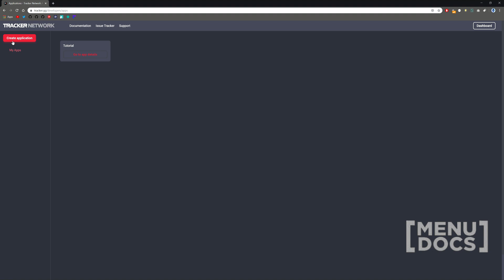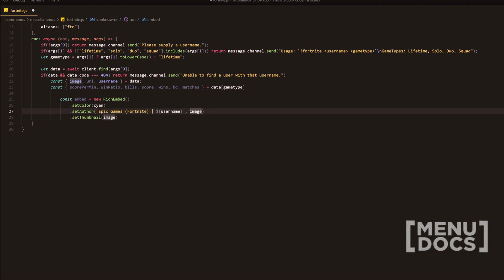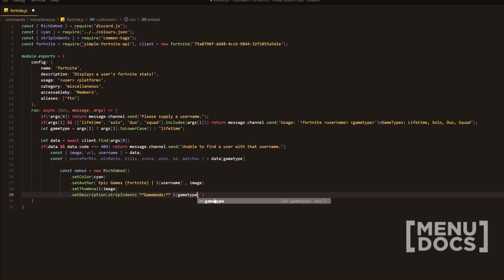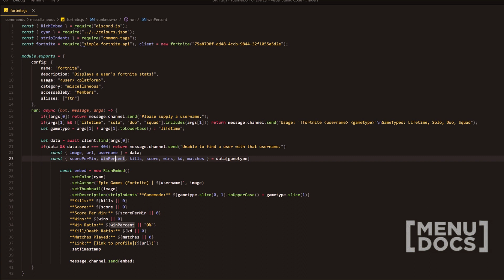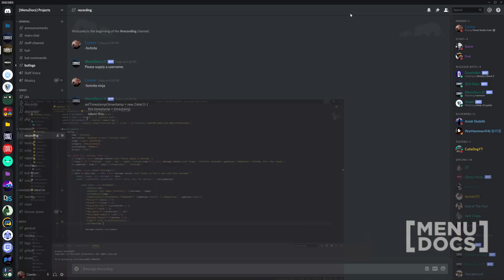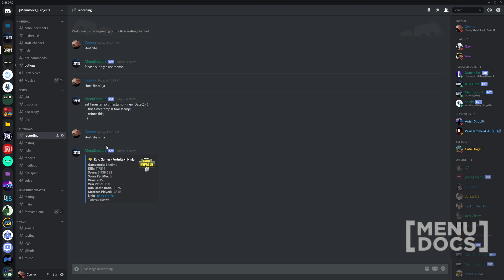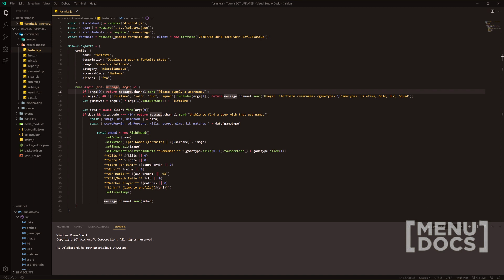Discord.js v11 Bot Tutorial - Fortnite Command (Episode #26) | MenuDocs